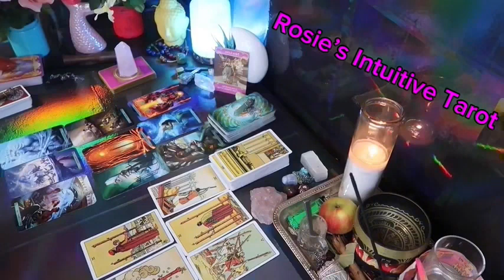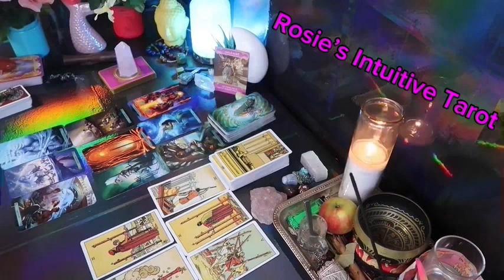TAURUS ❤️I HAVE NEVER SEEN THIS MANY CHANGES IN ONE READING!” 💗🫢 END OF AUGUST LOVE TAROT😍🔥🤩🔥